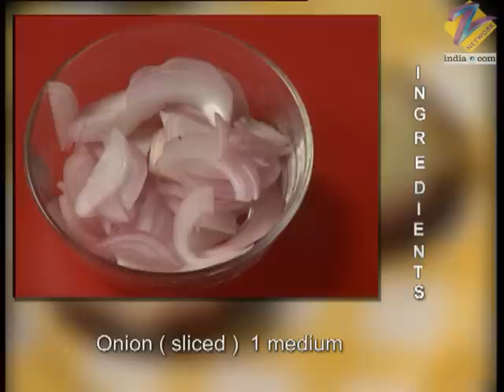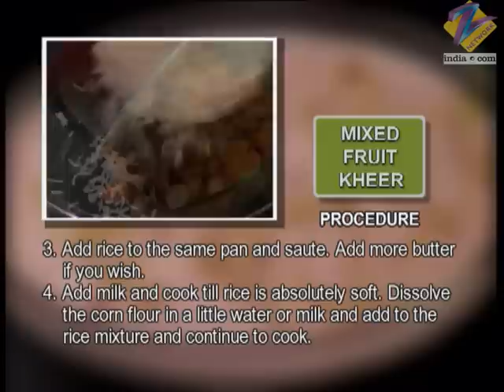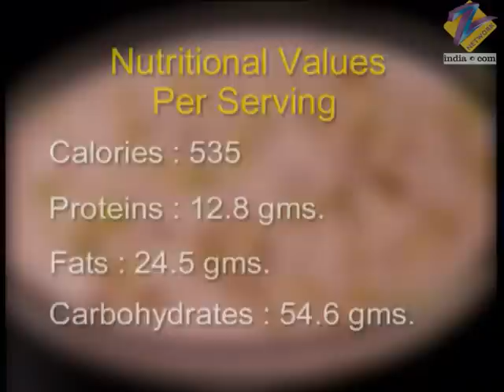Khana Khazana - Cooking Show - Full Episode 409 - Recipe by Sanjeev Kapoor - Zee TV